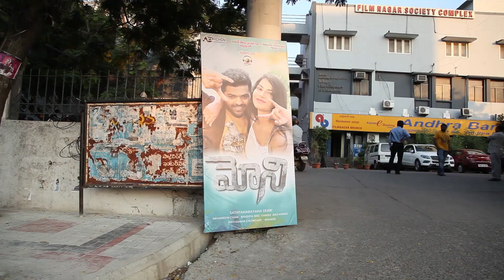moni audioevent part one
సమర్పకుడు రంజిత్ కోడిప్యాక మాట్లాడుతూ .. తెలుగు, హిందీ భాషల్లో తెరకెక్కుతున్న చిత్రమిది.  లవ్ అండ్ రొమాంటిక్ యాక్షన్ ఎంటర్ టైనర్ గా ఉంటుంది. ముంబై , గోవా హైదరాబాద్ పరిసర ప్రాంతాలలో  దర్శకుడు సత్యనారాయణ ఏకారి అద్భుతంగా తెరకెక్కించాడు. షాలిని, నందికొండ వాగుల్లోనా వంటి చిత్రాలతో హీరోగా మంచి గుర్తింపు తెచ్చుకున్న లక్కీ ఏకారి , బాలీవుడ్ లో పలు చిత్రాల్లో నటిస్తున్న నాజియా  హీరో హీరోయిన్లు పాత్ర  పోషిస్తున్నారు.  ప్రముఖ టెక్నీషియన్స్ పనిచేస్తున్నా ఈ సినిమాను ఎక్కడ కాంప్రమైజ్ కాకుండా నిర్మించామన్నారు.

దర్శకుడు సత్యనారాయణ ఏకారి మాట్లాడుతూ ...ఈ చిత్రలో రెండు పాటలు నాలుగు భారీ ఫైట్లు ఉన్నాయి. తప్పకుండా ఈ చిత్రం మా బ్యానర్ లో రెండో చిత్రంగా  మంచి గుర్తింపు తెచ్చే విధంగా ఉంటుంది అన్నారు.

సంగీత దర్శకుడు నవనీత్ చారి మాట్లాడుతూ... ఈ చిత్రలో రెండు పాటలు బాగావచ్చాయి. రీరికార్డింగ్ కు మంచి స్కోప్ ఉన్న సినిమా. బాగ్ గ్రౌండ్ స్కోర్ అదిరిపోతుందని అన్నారు.

హీరో హీరోయిన్స్ మాట్లాడుతూ ఈ సినిమా సూపర్ హిట్ అవడంతో పాటు మాకు, మా టీమ్ కు మంచి క్రేజ్ తేవాలని కోరుకున్నారు. ఈ కార్యక్రమంలో పలువురు చిత్ర యూనిట్ సభ్యులు
ఇంకా ఈ చిత్రంలో ..సుమన్ శెట్టి , దిల్ రమేష్, సన్నీ టావో,వివేక్ క్యాస్టల్ తదితరులు నటిస్తున్న ఈ చిత్రానికి పాటలు : భాష్య శ్రీ ,సంగీతం నవనీత్ చారి, ఫైట్స్ : అంజి , సమర్పణ : రంజిత్ కోడిప్యాక, దర్శకత్వం : సత్యనారాయణ ఏకరీ